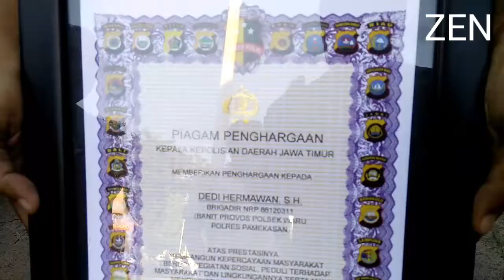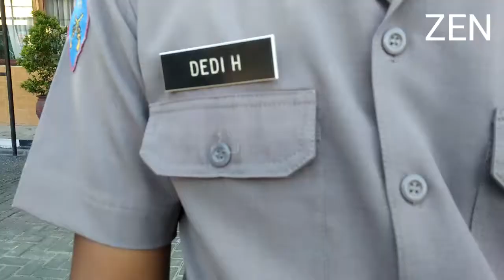Babin Kamtibmas Waru Barat Dapat Piagam Penghargaan Dari Polda